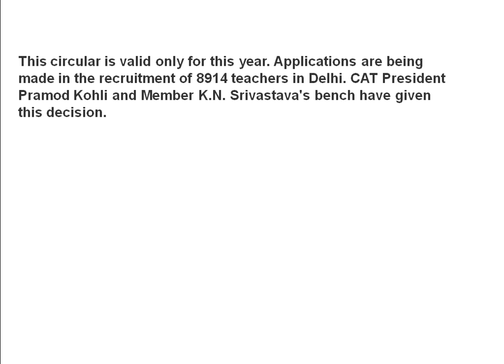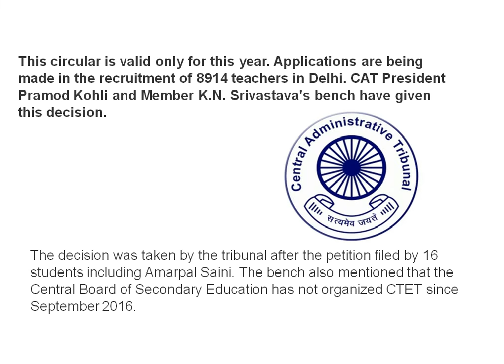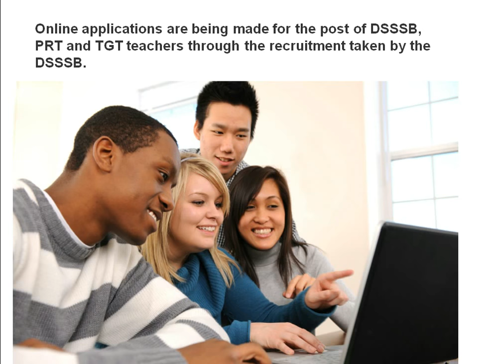Important news for DSSSB teacher vacancy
recent change in the teacher recruitment is candidate (without CTET qualified) can fill the form PRT and TGT.